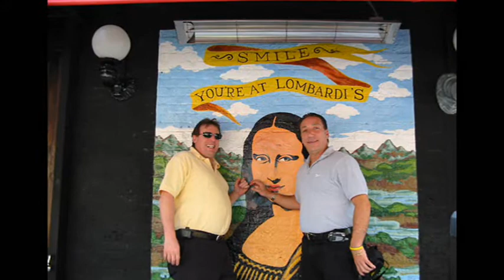The Best Gate Movie So Far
A continuation of the first gate movie with more pictures and and a more up beat theme. A group of Italian  guys who were all born and raised in the Bronx or Queens and who's parents moved to a suburb of NYC when they were between 8-12 years old. They met and have become lifelong friends. All in their late 40's or early 50's today. There were others we hung out with over the years but this core group of guys have remained close friends through thick and thin.